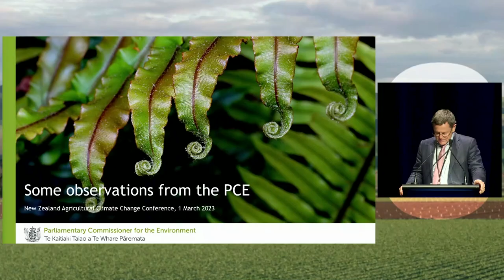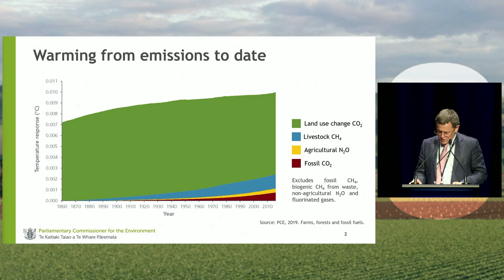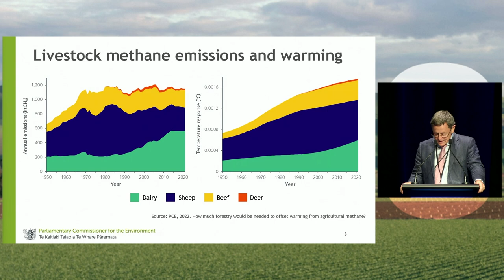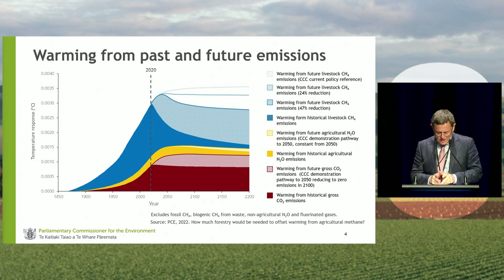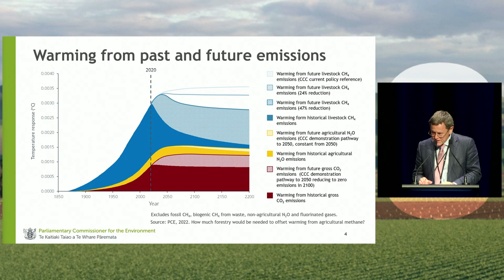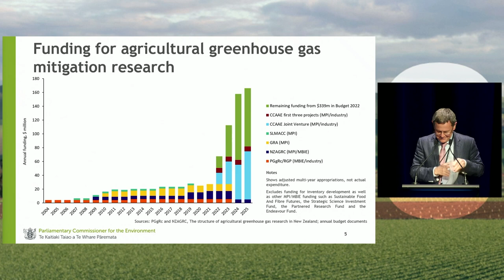NZACCC 2023: Day 2 - Simon Upton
The 2023 New Zealand Agricultural Climate Change Conference took place at Te Papa, Wellington on 28 February and 1 March. The event showcased the latest research and policy developments and implementation actions being undertaken to reduce agricultural greenhouse gases in Aotearoa New Zealand. For the full conference programme, videos of other speakers, and PDFs of their presentations,